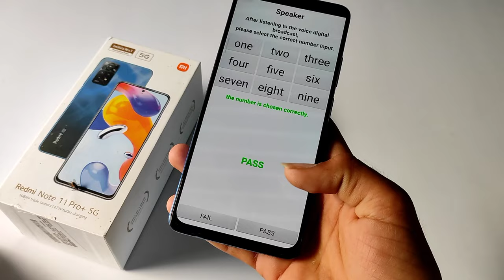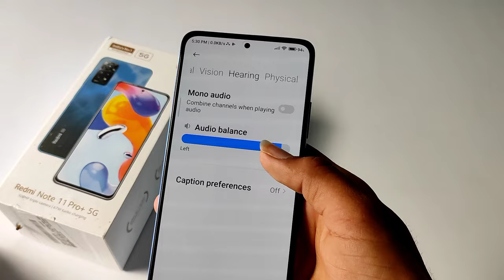Redmi Note 11 Pro+ 5G Dual Speaker Not working Problem | Redmi Note 11 Pro plus 5G Speaker Problem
( Keyword )
1. Redmi Note 11 Pro plus 5G Speaker Problem Solution
2. Redmi Note 11 Pro plus 5G Dual speaker Not working Problem solution
3. redmi Note 11 Pro low voice problem solution
4. Redmi Note 11 Pro 5G Low Volume problem solution